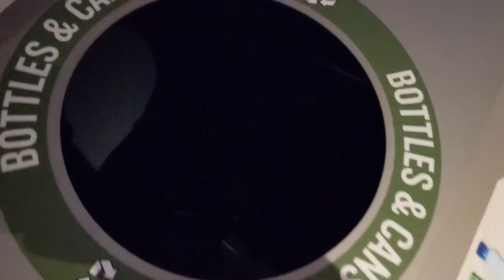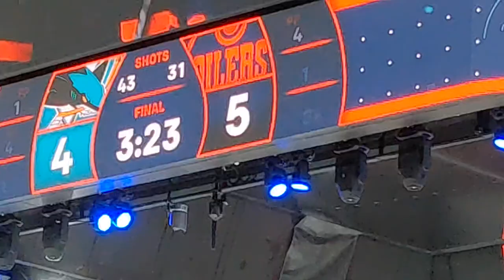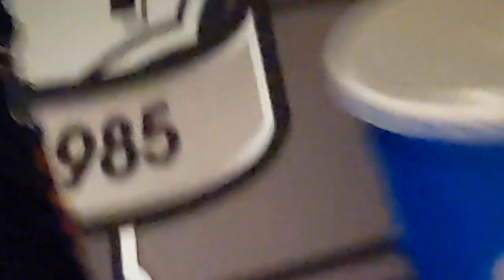Going To The Game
Me and my buddy Nolin going to the game and watching the Oilers continue their momentum into the playoffs. Beauty goal from McLeod, Broberg with his first NHL goal, Derek Ryan continues to be the biggest surprise of the season with his goal, the greatest all time oiler and my personal favourite hockey player Kailer Yamamoto with an absolute beauty from the dish from Hyman, and Hyman scores the Game Winner in OT.

What’s better than this, guys being dudes.